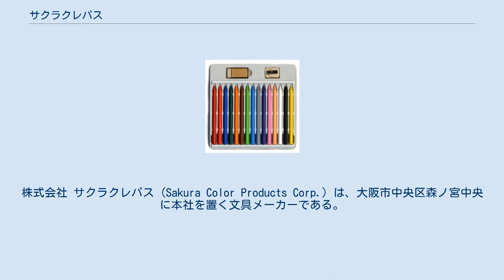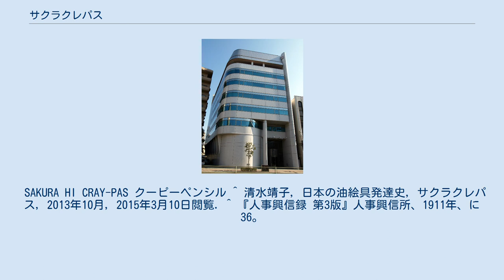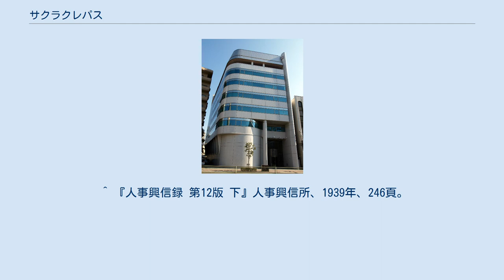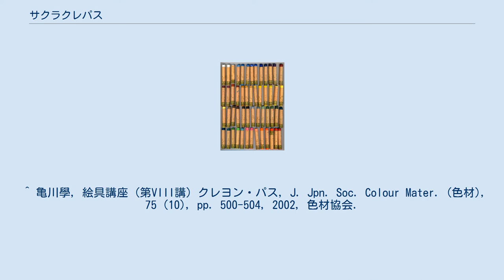サクラクレパス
株式会社 サクラクレパス (Sakura Color Products Corp.) は、大阪市中央区森ノ宮中央に本社を置く文具メーカーである。
 1921年に佐武林蔵が佐々木昌興（『クレパス』開発・命名者）ら義兄と共同で「日本クレイヨン商会」を創業。
「桜クレイヨン商会」に改称後、1925年に世界初のオイルパステル『クレパス』を発明。
1934年に「クレパス本舗桜商会」と改称、1970年に現在の社名となる。
 代表的商品にはクレパスの他、1950年発売の半透明水彩絵具『マット水彩』や、1973年発売の全芯色鉛筆『クーピーペンシル』、1982年発売の世界初の水性顔料インクサインペン『ピグマ』、1984年発売の世界初の水性ゲルインクボールペン『ボールサイン』など、新開発の商品が多い。
 画材は学童用品が主であるが、創業直後は油絵具の製造もした。
1970年に専門家用画材の「ヌーベル」ブランドを発足、1991年にオランダの老舗絵具メーカーロイヤルターレンス買収後は、関連会社のターレンスジャパンが専門家用画材を販売している。
その他、消しゴム製造のラビット社（大阪）、鉛筆製造など総合文具のブランジール社（オランダ）などがグループにある。
みどり会の会員企業。
 創業者の佐武は元成城学園教師で、山本鼎（創業後役員に招聘）の自由画教育運動に触れ国産画材製造のため独立・創業。
退社後に教育美術振興会などを創設、美術教育に貢献した。
経営は1937年の西村齊次郎社長以降、1940年の西村俊一（齊次郎の長男）、1981年の西村貞一（現会長）、2014年の西村彦四郎と、西村家による同族経営企業である。
齊次郎は京都の老舗呉服商千治（現・千切屋治兵衛株式会社）を営んだ実業家・衆議院議員・京都商工会議所会頭を務めた西村治兵衛（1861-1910）の子であり、分家を成してサクラクレパスほか大丸などの重役を務めた。
また藤山愛一郎の娘婿として知られている西村健三（齊次郎の三男、元三菱重工業取締役）は貞一の叔父に当たり、貞一の妹は元皇族の久邇朝建（久邇宮朝融王の第2王子）に嫁いでいる。
 SAKURA HI CRAY-PAS クーピーペンシル ^ 清水靖子, 日本の油絵具発達史, サクラクレパス, 2013年10月, 2015年3月10日閲覧. ^ 『人事興信録 第3版』人事興信所、1911年、に36。
NDLJP:779812/296。
 ^ “西村治兵衛”. デジタル版 日本人名大辞典+Plus. 講談社 (2015年). 2016年12月3日閲覧。
 ^ 『人事興信録 第12版 下』人事興信所、1939年、246頁。
NDLJP:1072991/491。
 ^ 『人事興信録 第8版』人事興信所、1928年、ニ47-ニ48。
NDLJP:2127124/1213。
 ^ 조선어문 1학년 상권, 14p, 연변교육출판사, 2007 ^ “クレパスとクレヨンの違い”. 画材の違いについて. 株式会社サクラクレパス. 2010年10月15日閲覧。
 ^ 亀川學, 絵具講座 (第VIII講) クレヨン・パス, J. Jpn. Soc. Colour Mater. (色材), 75 (10), pp. 500-504, 2002, 色材協会.